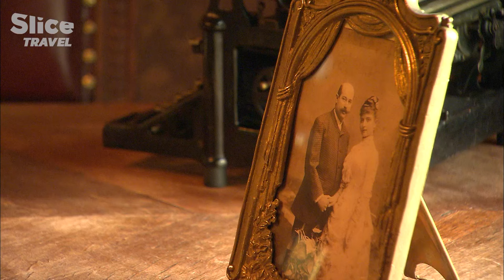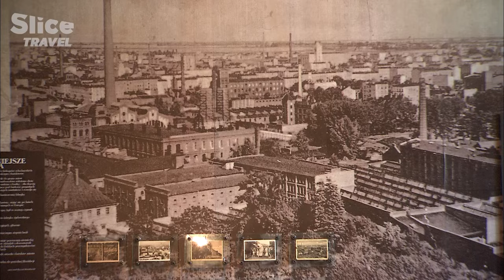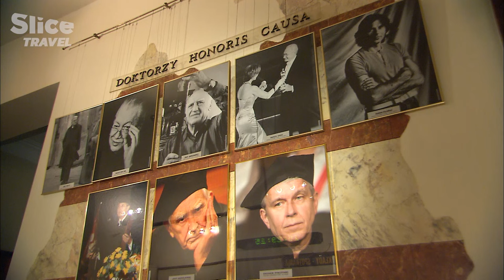Poland: On the banks of the Vistula | SLICE TRAVEL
Torn between East and West since time immemorial, often battered by fate, Poland has always overcome adversity.

Pierre Brouwers and his cameras set off to discover the sumptuous witnesses to a fascinating history, but also the many facets of a country that is full of surprises.

This captivating report reveals a Poland in the throes of change and meets a population eager to make up for lost time.

Documentary: Discover the World - Poland: Paths to Renewal (2009)
Directed by: Pierre Brouwers